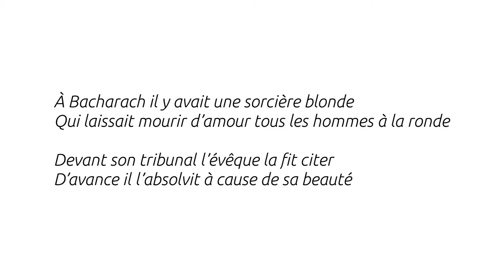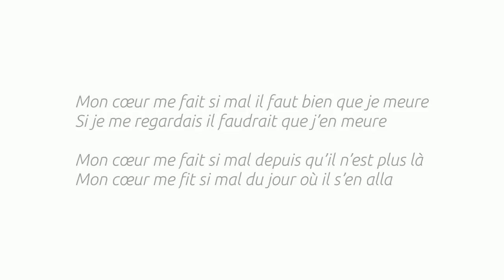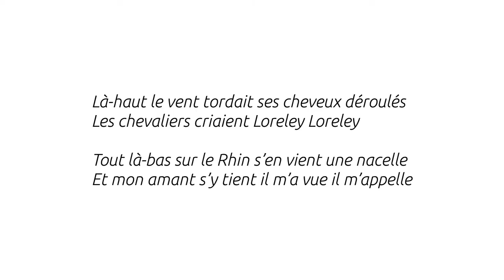La Loreley - Guillaume Apollinaire - Thalie Envolée (HD)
Enregistrement audio du texte « La Loreley » de Guillaume Apollinaire dans le cadre du projet Thalie Envolée

Crédits :

Texte : Guillaume Apollinaire
Interprétation : Antoine Motte dit Falisse
Captation : Carine Demange
Mixage : Matthieu Van Dyck
Vidéo : Antoine Motte dit Falisse.